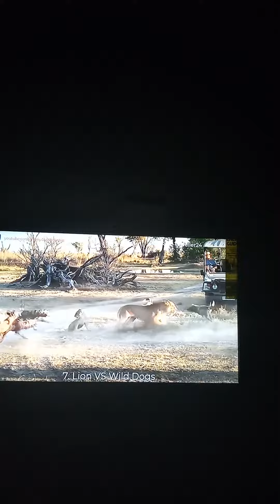WILDLIFE. SUBSCRIBE AT DATBOI17